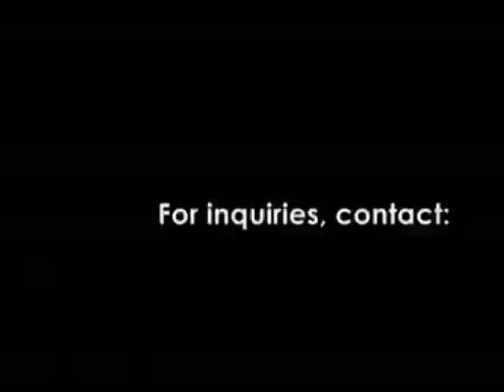SM Residences' Sea Residences at Mall of Asia Complex, Pasay City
Sea Residences is a bold new concept in urban living within the Mall of Asia Complex. Six towers house spacious condominium units offering spectacular views of either Manila Bay or the stunning Makati Skyline. And within the towers, youll find a lush tropical oasis with trees, swimming pool, playgrounds, a clubhouse and more. Experience city living with a dash of green at Sea Residences.